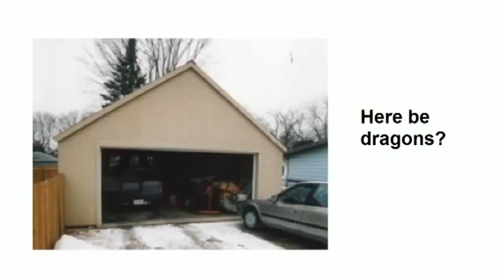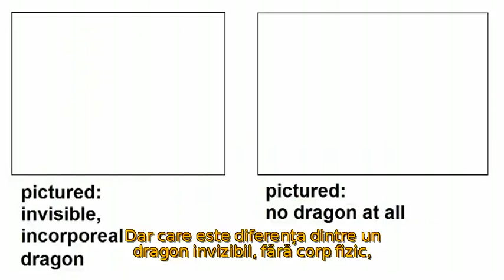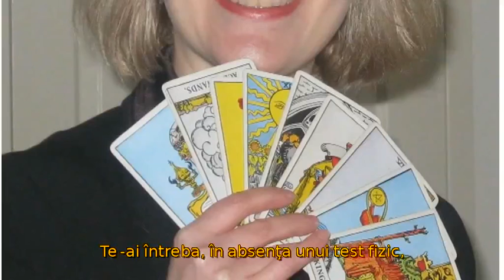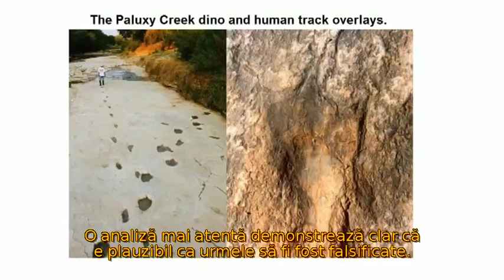Dragonul din garajul meu - C0nc0rdance [traducere în limba română]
O poveste din "The Demon Haunted World"/"Lumea bântuită de demoni" a lui Carl Sagan. Este, de asemenea, și cel mai simplu mod de a înțelege modul de gândire sceptic și gândirea critică.

Acest clip a fost tradus cu acordul expres al autorului original.

Pentru traducere am folosit jubler.
Pentru recodarea filmului am folosit kino și avidemux.